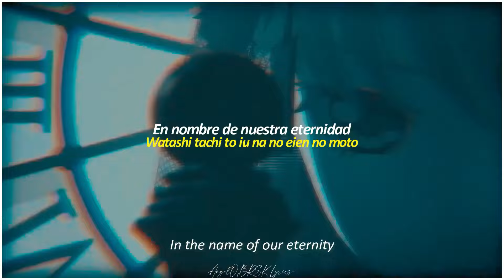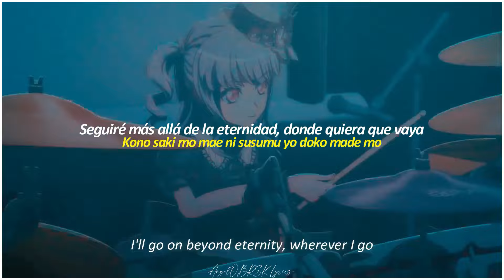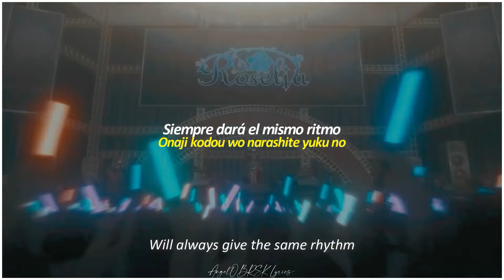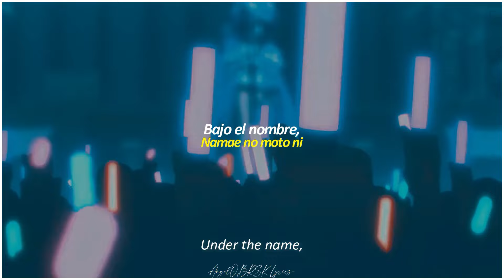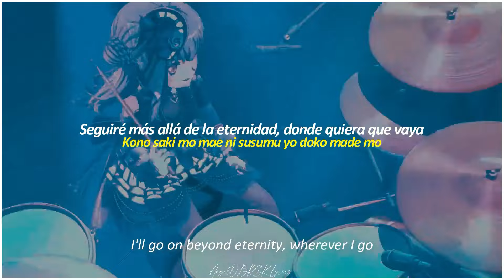⭐BanG Dream! Episode of Roselia II | Roselia - "Sing Alive" | Sub Español, Romaji & English-AMV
⭐ESTE VÍDEO ES UN RE-SUBIDO⭐

Puede que no esté 100% bien traducida, así que cualquier error lo tomaré en cuenta en los comentarios.
Edición y Adaptación al Español hecha por mi

►Canales

◤COPYRIGHT DISCLAMER◥
◆Theme Song: 「Sing Alive」
◆Artist: ROSELIA
◆Anime Title: BanG Dream! Episode of Roselia II

Sarabada!